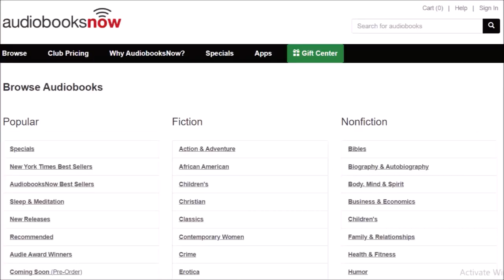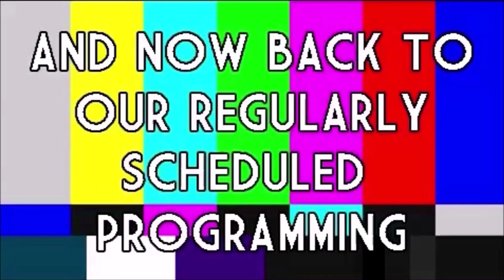ROOM 6 REVIEWS #233 - "Punk Gone Soft" #5 w/ZABI NAQSHBAND & THE RIFLEMAN! [SHOWCASE REVIEW]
Today we're once again back inside the Triple Down Bar at the Punk Rock Museum for another "PUNK GONE SOFT", featuring ZABI NAQSHBAND & THE RIFLEMAN. Enjoy! ;-D

FEATURED ACTS:
The Rifleman - @the_rifleman_stringband
Zabi Naqshband - @zabinaqshband